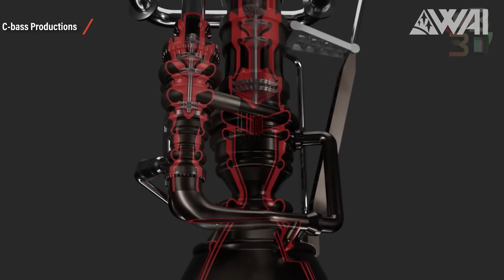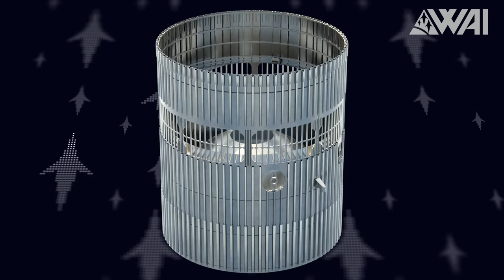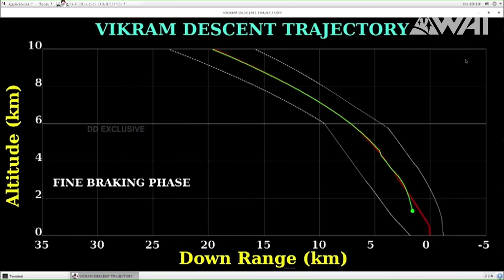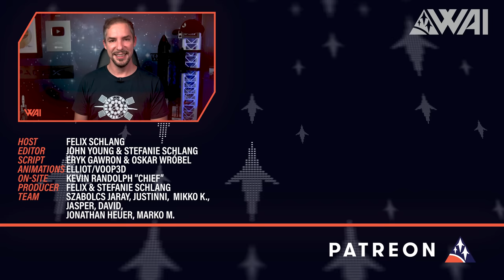Epic Testing Change! Is SpaceX's Starship Raptor Engine Unreliable?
SpaceX’s Starship Super Heavy Booster 9 rolls back after a static fire! Are Raptor 2’s unreliable? SpaceX gets the next private ISS mission, and Chandrayaan 3 is getting ready to land on the Moon again!

Editing: John Young, Stefanie Schlang
Photography: Kevin Randolph, aka Chief, John Winkopp & Stefanie Schlang
3D Animation: Voop3D
Script & Research: Eryk Gawron, Oskar Wrobel, Felix Schlang
Host: Felix Schlang
Production: Stefanie & Felix Schlang
Graphics & Media Processing: Jonathan Heuer, Felix Schlang
Thumbnail: @RyanHansenSpace

Credit:

⭐SpaceX
⭐NASA